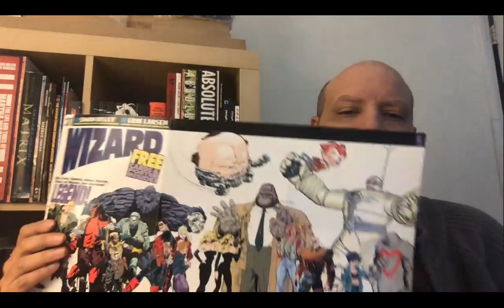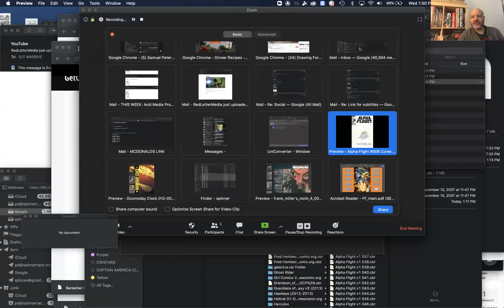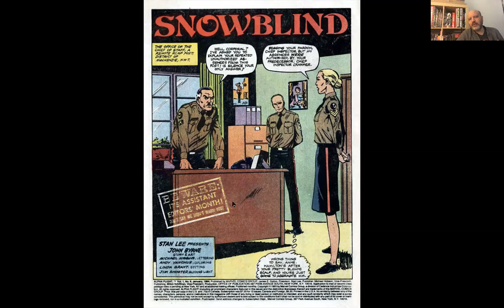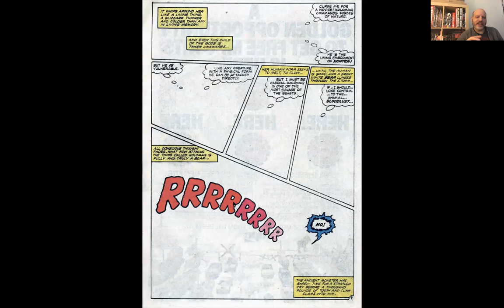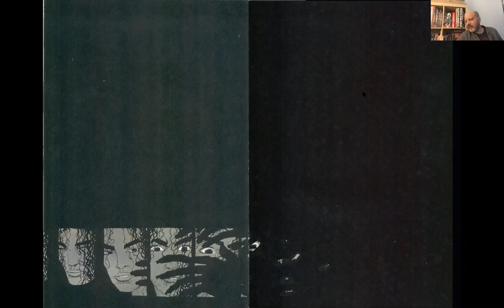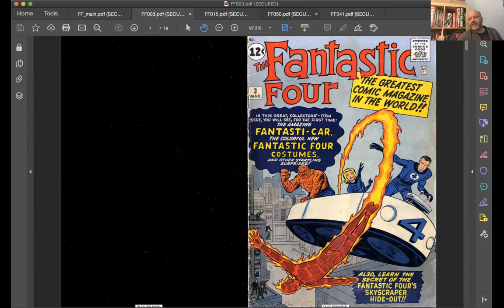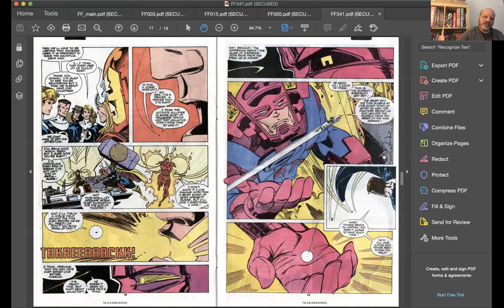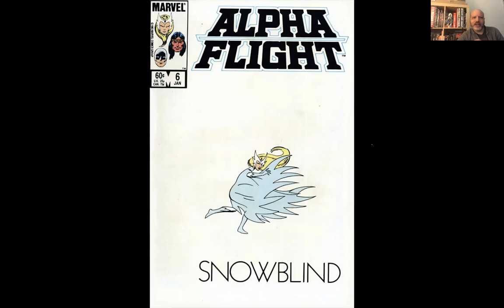Comic Book Storytelling Techniques - The Greatest Comic Storytellers Use Blank Panels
Alpha Flight issue 6 by John Byrne
Ronin issue 4 by Frank Miller.
Fantastic issue 341 by Walter Simonson
Doomsday Clock issue 12 Geoff Johns and Gary Frank

All Comic Book Greats who use blank panels to tell a story.